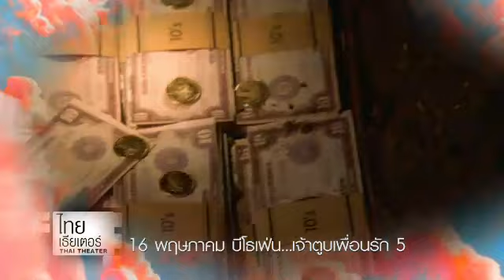ไทยเธียเตอร์ : พฤษภาคม 2558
"ไทยเธียเตอร์ พฤษภาคมนี้ เติมเต็มความสุข... ด้วยภาพยนตร์สร้างสรรค์สำหรับครอบครัว
...2 พฤษภาคม ปีเตอร์แพน
...9 พฤษภาคม บีโธเฟ่น..เจ้าตูบเพื่อนรัก 4
...16 พฤษภาคม บีโธเฟ่น..เจ้าตูบเพื่อนรัก 5
...23 พฤษภาคม จอร์จ..ลองจ้อผจญภัย 2
...30 พฤษภาคม แนนนี่ แมคฟี่...พี่เลี้ยงมหัศจรรย์ 2
ทุกคือนวันเสาร์ เวลา 22.05 น. ทางไทยพีบีเอส"